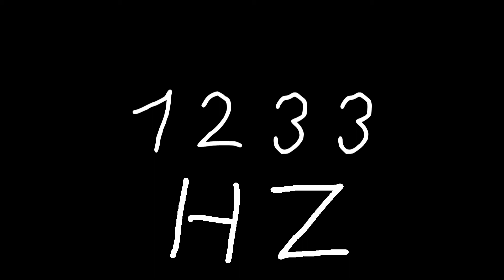1233 hz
Just sound.

chords
sounds
noise
tone
noises
tones
audio
wave
waves
sin
sine
sinus
sinoid
heart
heartbeat
resonancy